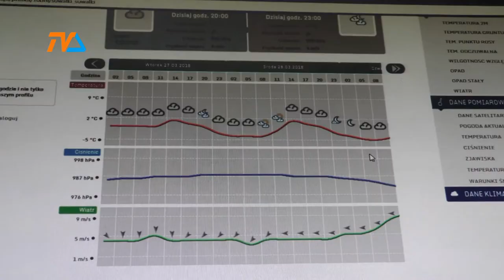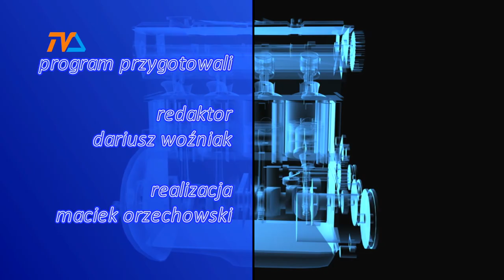Zza Kółka odc. 57 |TVSUWAŁKI